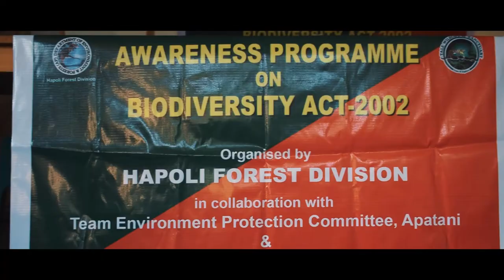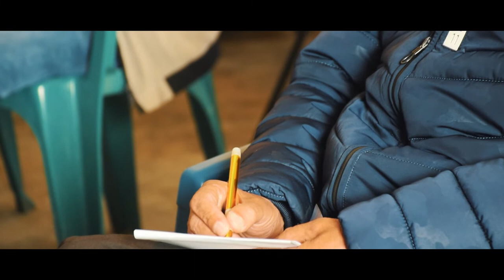Biodiversity Act 2002Awareness Programme by Hapoli Forest Division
In collaboration with Team EPC and Ziro Piisa Crew, Hapoli Forest Division organized an awareness program on Biodiversity Act - 2002 at Hari village.